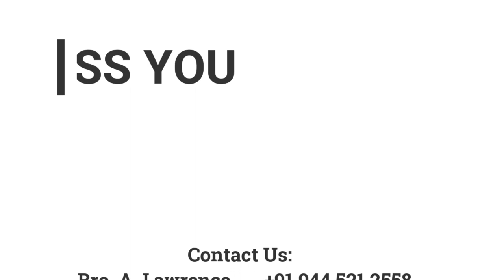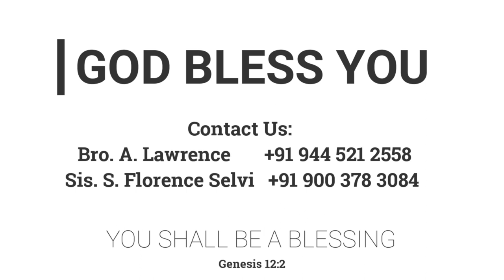பரமப் பிரதிபலன்கள் 3 (வார்த்தைகளுக்கு) | 05.06.2022 | Pr. I. Vinil Sathish | Kadamalaikuntu FGPC